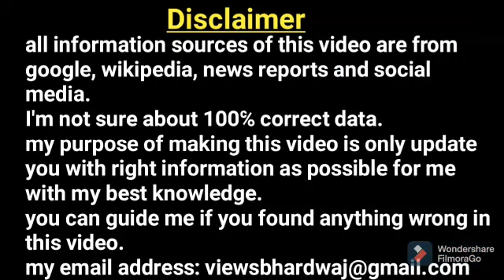Aurangzeb last words ll historical stories in hindi ll intresting story in hindi ll history ll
Know about last words of Mughal king aurangzeb.
Aurangzeb last words,
Historical stories in hindi,
Interesting story in hindi,
History videos,